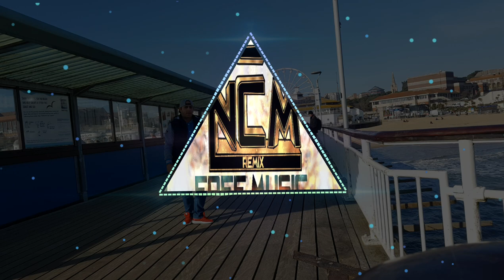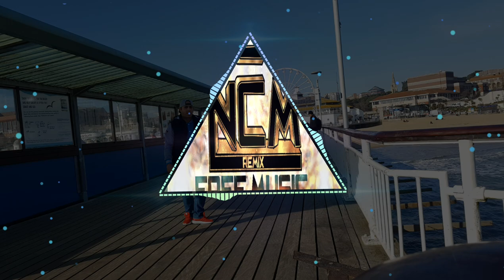West Coast Type Beat / HIP HOP OLD SCHOOL BEAT - PROD. NCM REMIX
▬▬▬▬▬▬▬▬▬▬ஜ۩۞۩ஜ▬▬▬▬▬▬▬▬▬▬▬
NCM REMIX MUSIC NO COPYRIGHT
▬▬▬▬▬▬▬▬▬▬ஜ۩۞۩ஜ▬▬▬▬▬▬▬▬▬▬▬
Hi and you came to this channel with non-copyrighted musical content, I'm glad you got here to read my description, and thanks to you I got here without your motivation I didn't get here, I want to thank you from the gentle soul for supporting appreciation and like and of course for subscription I lean in front of you and thank you with all my soul, I wish you much health and happiness with your dear hearts !...

NCM REMIX - Copyright
The following copyright terms, agreements and licences apply to all products offered on our website.
If you do not agree with the following terms, agreements and licences, please do not use our website and services.

1. The presets, samples and project files in our products are licensed to you, not sold to you. All rights not expressly granted to the user are reserved.

2. Only the original purchaser of our product has a legal right to use the contained presets, samples and project files within their own "original" music compositions and/or in advertisements, soundtracks, and television or film productions.
The content can be used for both commercial and non-commercial use. However, it may not be used in the creation of any competitive product, such as a Sample Pack, Sample CD, Sample DVD, Virtual Instrument, Expansion Pack, or any other collection of sound or loop elements in any format.

3. The presets, samples and project files may not be used "isolated". They must be used within the context of a musical piece mixed with additional parts.

4. You may not re-sell our products or pass it on to a third party as this licence is non-transferable.

5. All presets and samples contained in our products are expressed as “Royalty-Free” meaning you can use the sounds in a compilation, sell that compilation and not have to pay any royalties or recurring fees to StiickzZ.Pro or any of its affiliations.

6. All copying, lending, duplicating, re-selling, renting, uploading, file sharing or unauthorized trading of our content (or any part of our content) is prohibited by international copyright law.
This means you are allowed to use all presets and all samples contained in these products under the copyright licence mentioned above.
This means you are not allowed to use the musical piece contained in any Project File offered on our website and claim it as your own musical piece, re-sell or re-distribute it.

However, you are very welcome to heavily change the musical content within our Project Files and then claim them as yours. In order to make sure that you changed the musical content enough send us an email with a streamable link to your song at and our team will let you know if the musical content is changed enough.